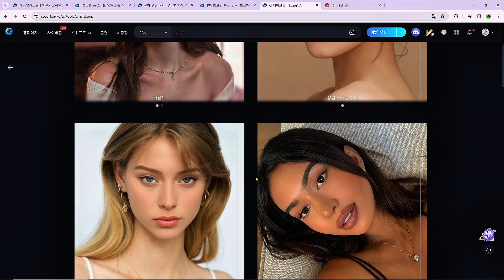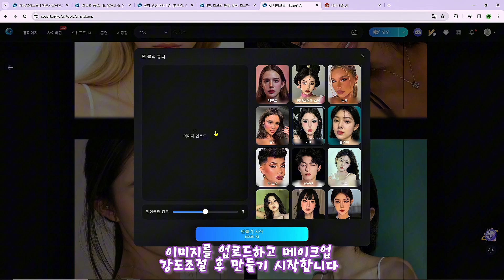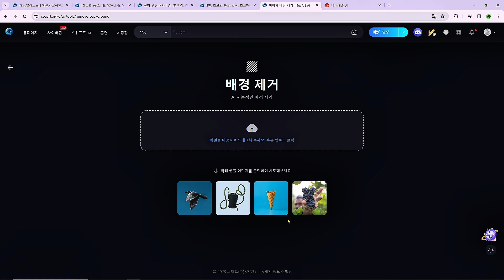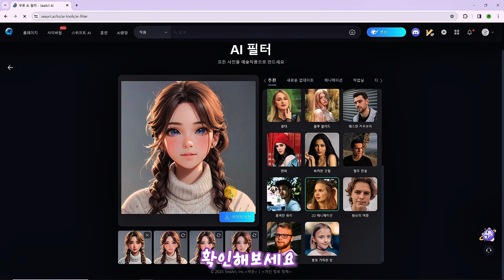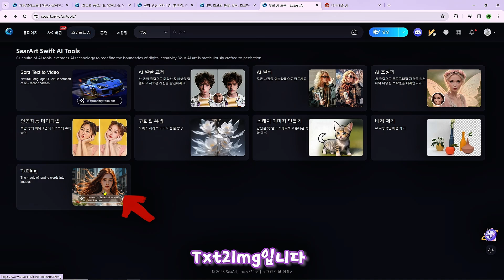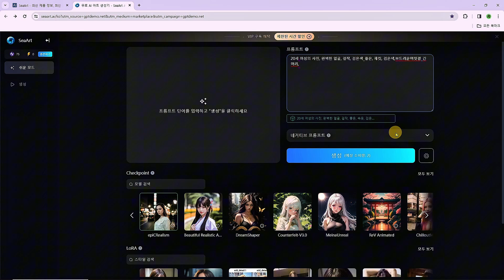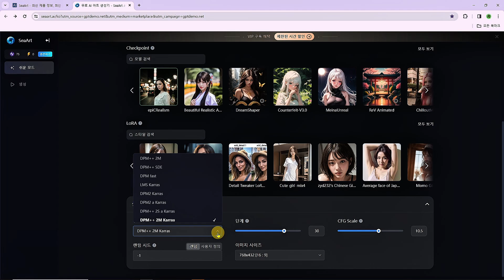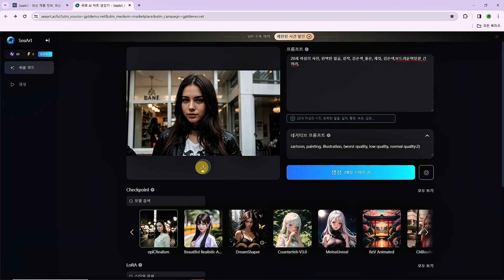(SUB) [ 1부 ] SeaArt✅AI실사이미지 생성툴I스위프트ai(고화질복원,인공지능메이크업,ai필터효과,배경제거,스케치를 이미지로 만들기, Txt2Img생성법)소개 I 씨아트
🎁(매일 업데이트 및 초기화 무료크레딧 제공)

영상편집: 캡컷pc버전 사용

💓감사합니다